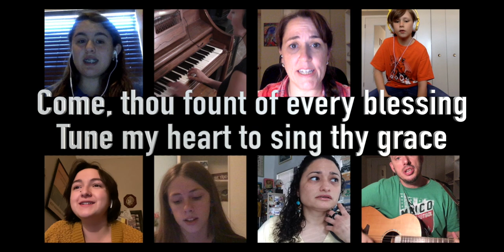Closing Worship 5-3-2020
Second Worship Set for First Presbyterian Church on 5-3-2020.